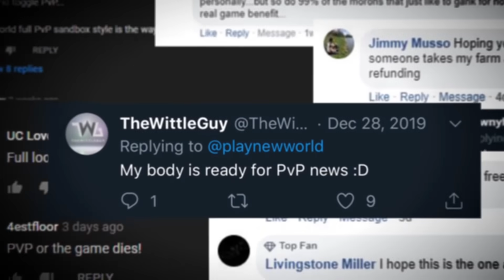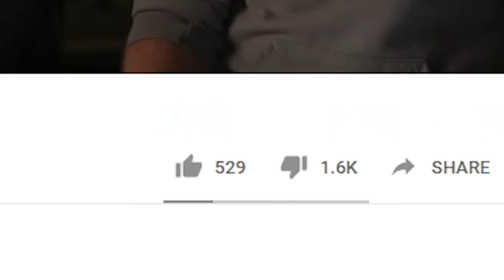New World: BIG Changes For Amazons NEW MMO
Last week we got official word on the changes coming to New World. The game has shifted from sandbox open world PvP, to a more traditional MMO with a focus on group and solo PvE.

What exactly has changed and what does this mean for the game? Let's talk about it.

Originally designed as a sandbox survival game, an overhaul has put New World more in line with other Open World MMOs. The open world free for all PvP has been removed, replaced with an opt-in mechanic along with the 50vs50 territory control wars. Beyond that, the game will have much more emphesis on PvE, including a more guided leveling experience, open world events, group bosses, and a greater focus on loot.